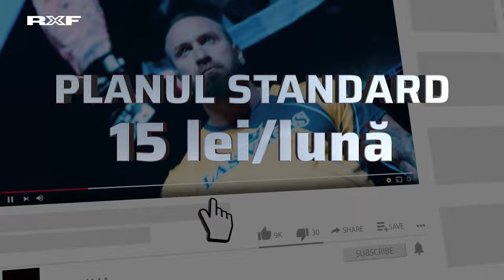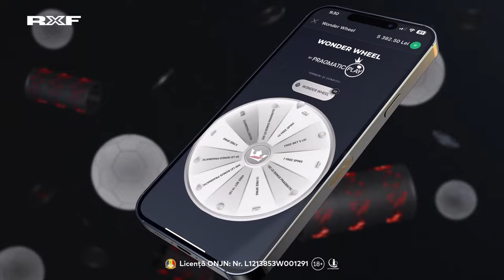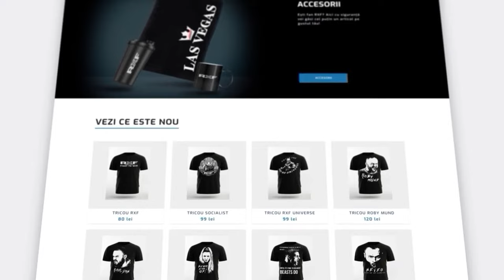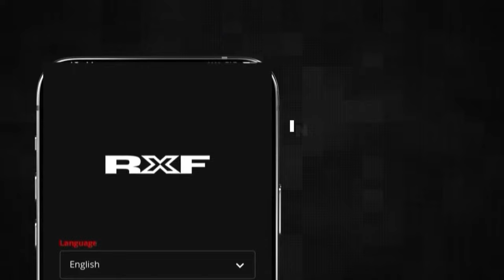BREAKING NEWS! Acum se decide dacă YAMATO ramâne în RXF!!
CÂȘTIGĂ 177 ROTIRI FĂRĂ DEPUNERE ȘI FĂRĂ CONDIȚII DE RULAJ! 👑 Înregistrează-te simplu și rapid, verifică-ți contul și revendică bonusul gratuit pe LasVegas.ro!